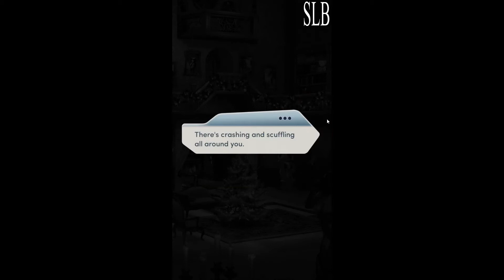Choices: The Royal Holiday Chapter 3 Drake Romance {Diamonds Used}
Chapter 3: Silent Night
The good news is, your friends are with you. The bad news is that the power's out... and there's a blizzard outside.

THE ROYAL HOLIDAY: You've gotten married and saved Cordonia, but before you embark on your honeymoon, Olivia's invited you to spend the holidays in Lythikos! There'll be plenty of snow, mistletoe, and uniquely local traditions in The Royal Holiday as you and your friends help Cordonia's fiercest duchy rediscover the true meaning of Christmas.